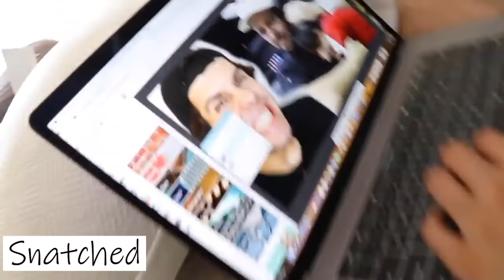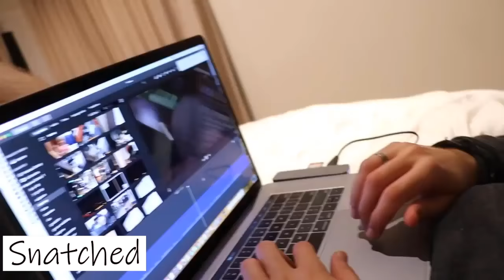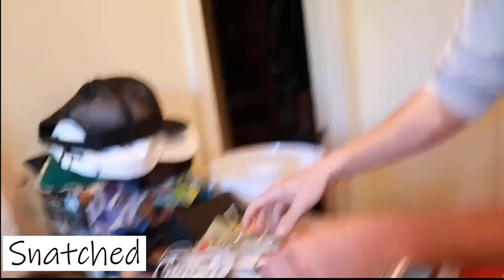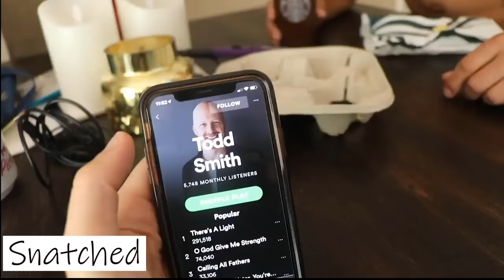Vlogsquad Funniest Moments